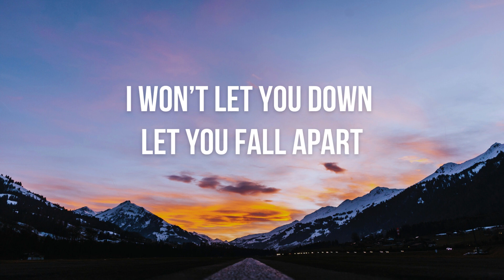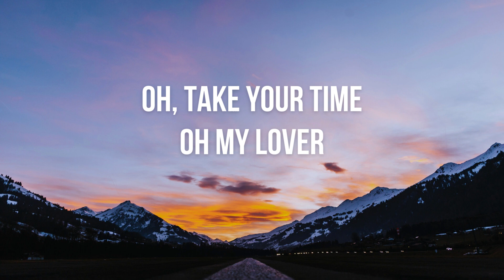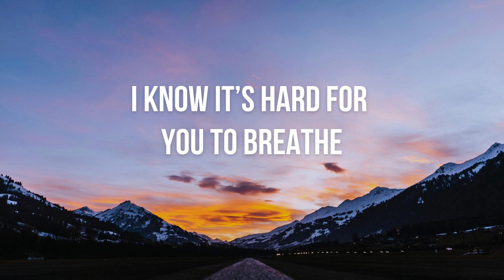Aime Simone - Baby Don't Quit (Lyrics)